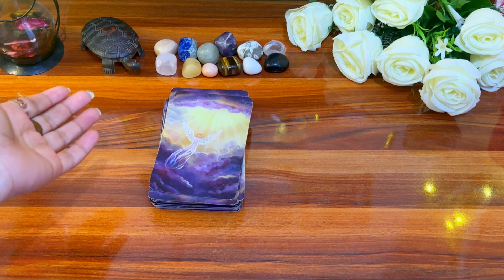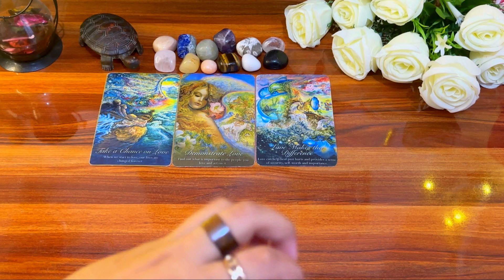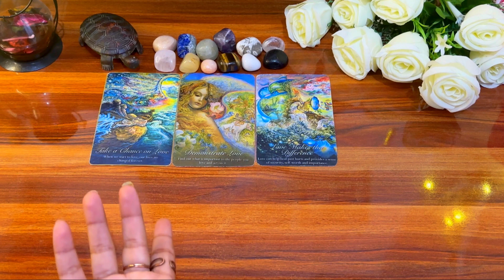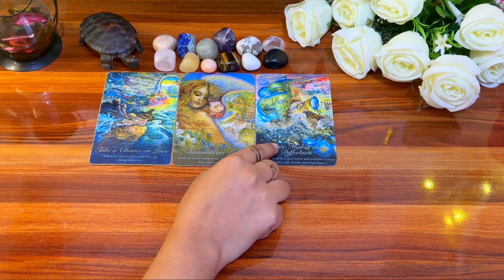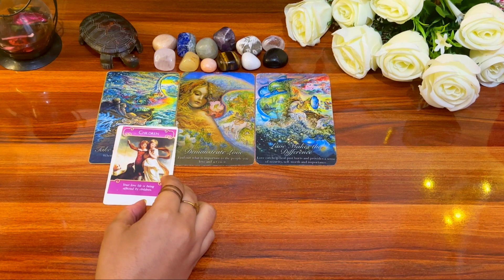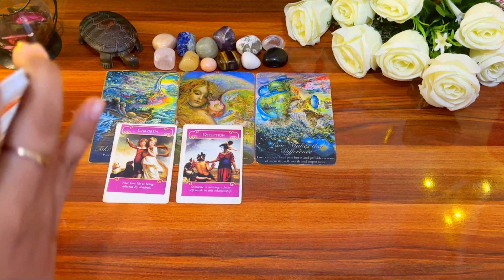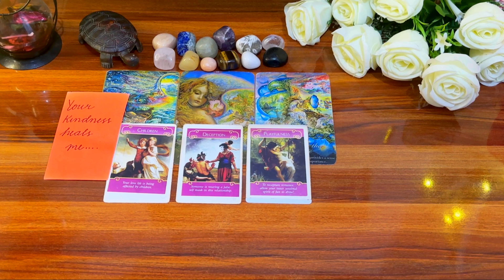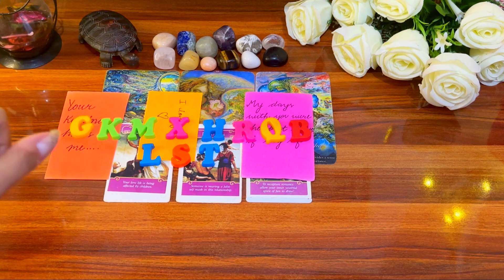अगले 72 घंटे वह आपके लिए क्या मेहसूस करेंगे।। Next 72 hours veh kaisa feel krenge ❤️💌🧚